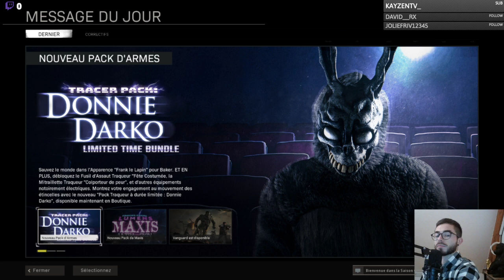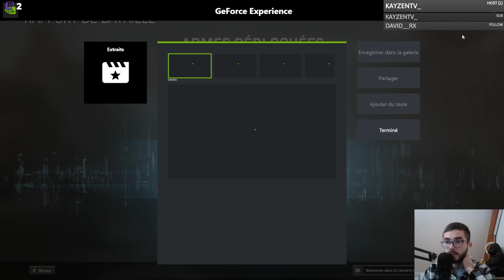WARZONE TOP 1 ?? Redif’Twitch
REDIFFUSION TWITCH
Où Me Trouver---­

¤ Battle.net : BloodOfDevil#2859

¤ Social Club : Blood_Of_Devil

¤ Origin :  BloodOfDevill

¤ Uplay : YouBloodofDeviL

Bon visionnage !
Pense au J'aime et au commentaire  !